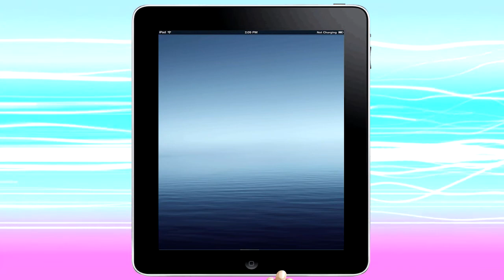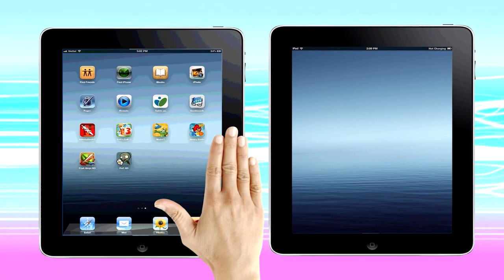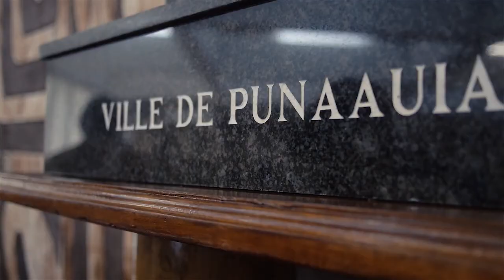Les mariés de vaiopu